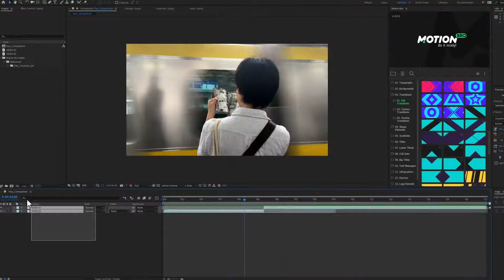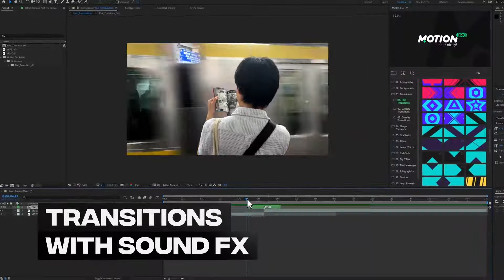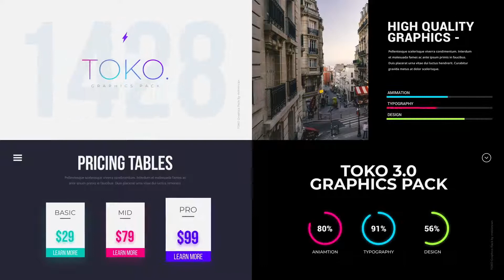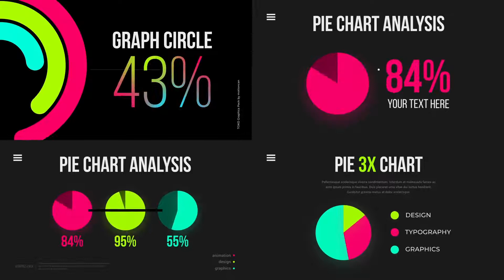Graphics Pack for After Effects - AE / Motion Graphics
Toko Graphics 3.0 Product Information

1450+ Ready For Use Graphics Elements
500 Sound FX Included
Fast Render
Color Control
Watch Preview in Full HD